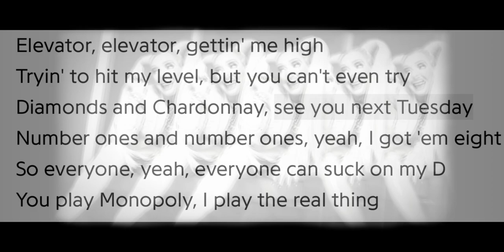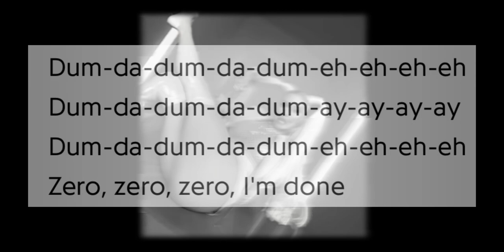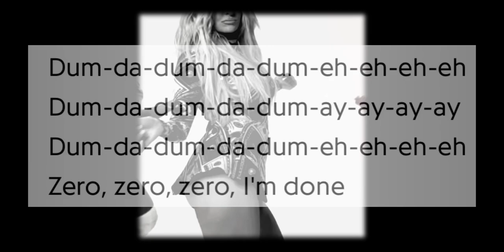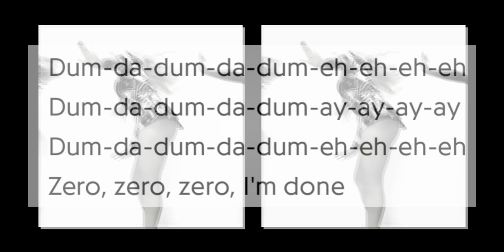How Many F***s? Erika Jayne Lyrics RHOBH | The Real Housewives of Beverly Hills